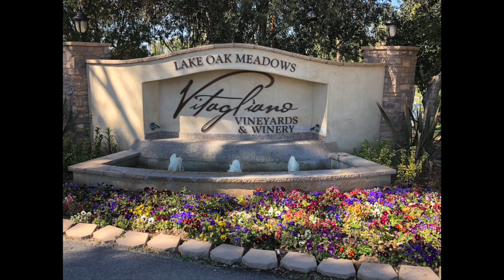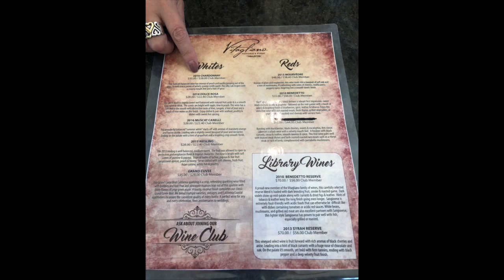Vitagliano Vineyards & Winery